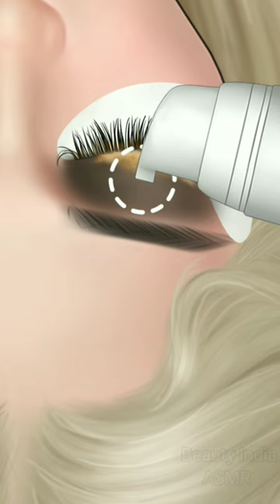ASMR Removal contact lens Infected eyes treatment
contact lenses
contact lens
contact lenses stuck in eye removal
treatment of eyes,remove 6 layers of contact lenses cause of eye infections
using contact lenses wrong way
removing 23 contact lenses from eye
removing contact lenses stuck in the eye 23
contact lenses stuck in eye
treatment
asmr treatment
eye discharge removal animation
how to remove contact lenses
treatment animation
contact lenses infection
beautyindiaasmr
asmr
short video
animation
asmr animation
treatment animation
asmr sleep
asmr tingles
asmr spa